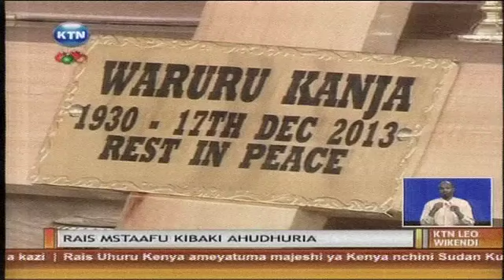Mwanasiasa mkongwe Waruru Kanja azikwa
Mwanasiasa mkongwe Waruru Kanja amezikwa hii leo shambani mwake huko chaka, kiganjo katika kaunti ya Nyeri. Kanja ambaye aliwahi kukamatwa na kuwekwa kizuizini chini ya utawala wa wakoloni kwa kuhusika na vita vya mau mau alifariki siku nne zilizopita katika hospitali ya tumutumu baada ya kuugua maradhi ya kisukari . Miongoni mwa waliohudhuria mazishi yake mapema hii leo ni pamoja na rais mstaafu Mwai Kibaki aliyemsifu mwendazake kwa kuwa thabiti katika uongozi wake. Viongozi kadhaa pia waliomboleza na familia ya Waruru kanja. Kanja aliwahi kuhudumu kama waziri wa mawasiliano na pia kuhudumu kama mbunge wa Nyeri mjini.